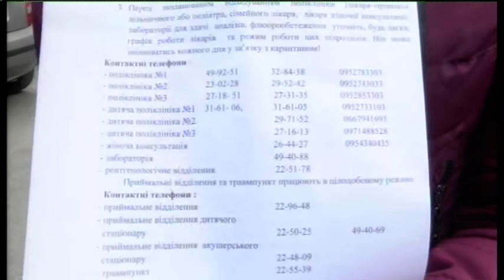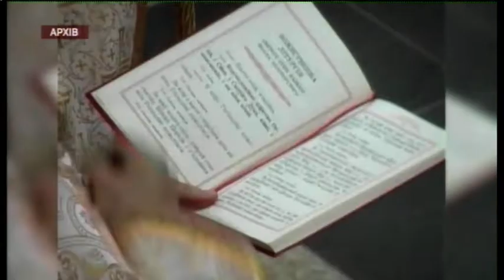21.03.2020. Новини. 19:00